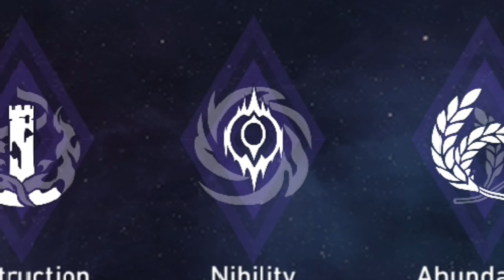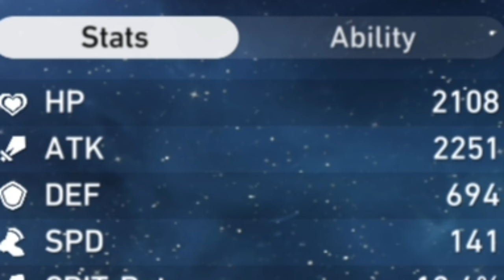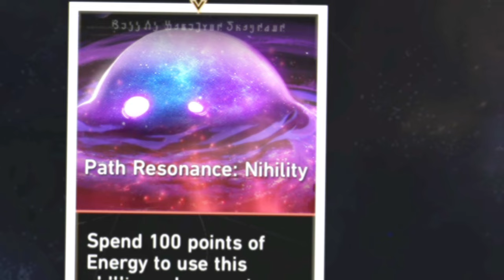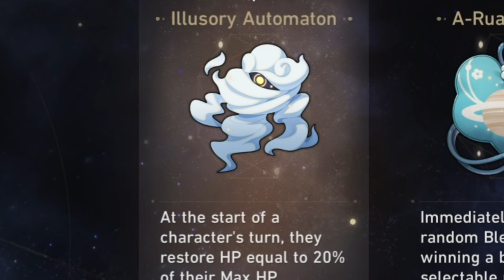Black Swan and Kafka are not fair... | Honkai Star Rail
Black Swan and Kafka break the game.